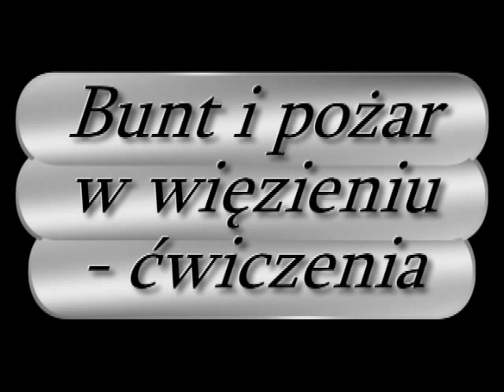Bunt i pożar w więzieniu - ćwiczenia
W więzieniu w Płotach ćwiczono interwencje na wypadek buntu osadzonych.